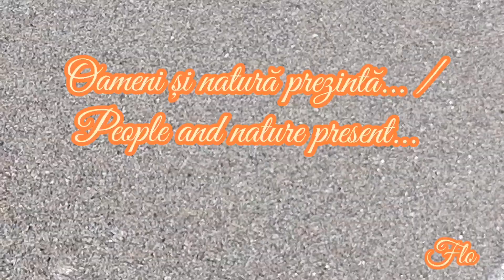Marea Neagră / Black Sea - Mai - Iunie 2021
✍️ Oameni și natură... / People and nature...
Mulțumesc frumos pentru vizionare, like sau abonare! 🌻🌈🔮🎈❤️☯️